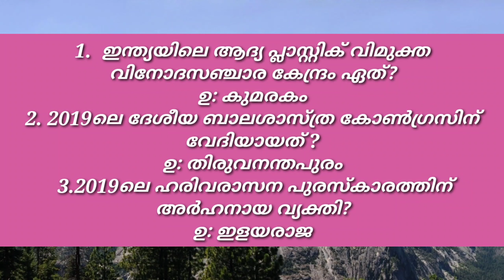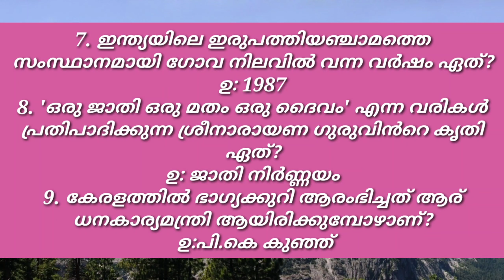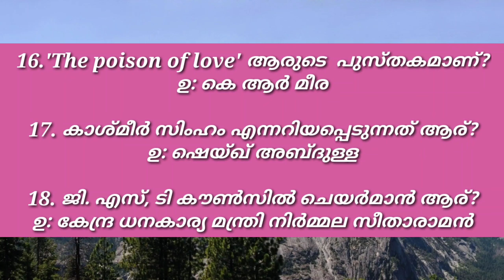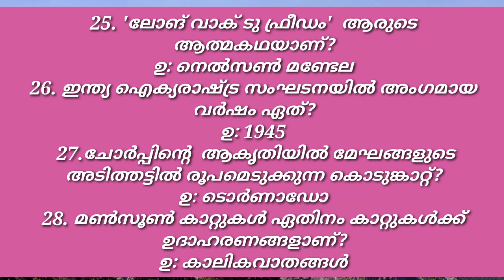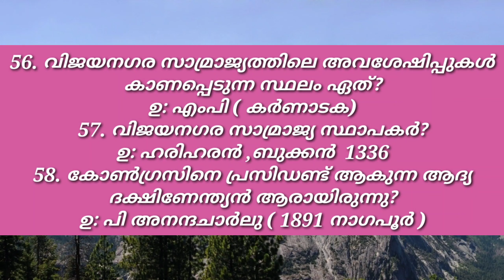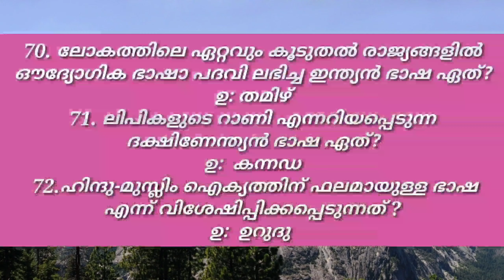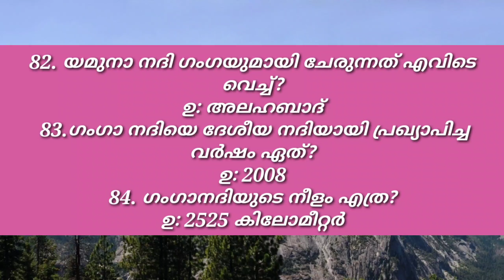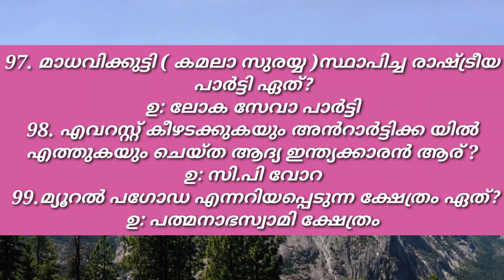Kerala Psc Questions Malayalam 2020-Kerala Psc More Questions-Day-23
Kerala PSC LDC Exam GK

Kerala PSC LGC Exam GK
 Civil Police constable

Civil Excise constable
 RRB Railway

Kerala PSC VEO

PSC Questions GK
 PSC School Questions GK
 Lockdown special PSC Questions
 PSC GK Question Malayalam
 Latest GK Question of Kerala PSC